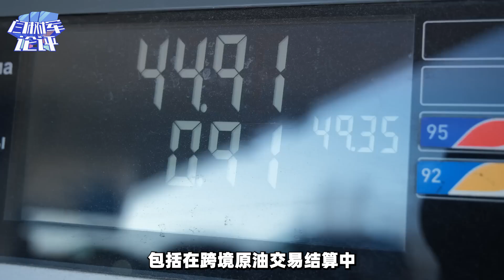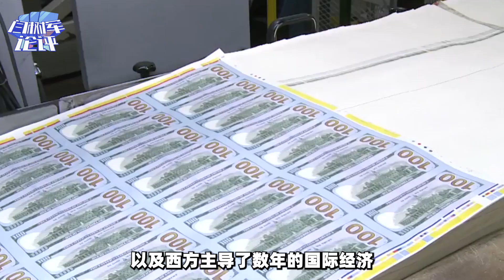沙烏地阿拉伯重大表態，「石油美元」不用誰去推翻，中國開了個新賽道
沙烏地阿拉伯重大表態，「石油美元」根本不用誰去推翻，中國開了個更廣闊新賽道